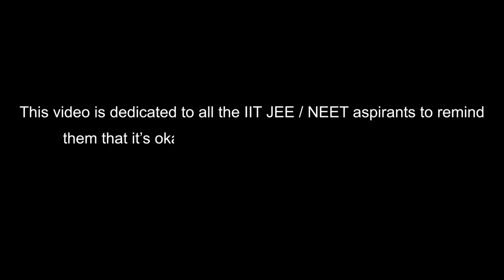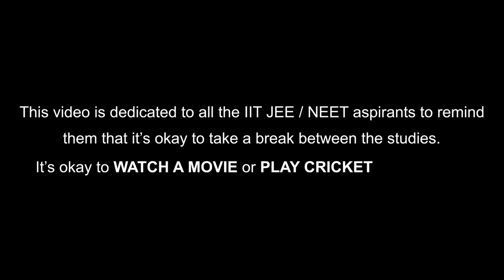Social Experiment by a Physics FACULTY | IIT JEE / NEET | Prateek Jain Sir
An entertaining Social experiment to make people aware of few basic science phenomena like
1) Where do trees get their mass from?
2) Why moon doesn't fall?
3) How astronauts float in the satellite( ISS) even though there is sufficiently large gravity?

Soon I'll upload videos with the simple explanation of all these questions and will post their links over here.